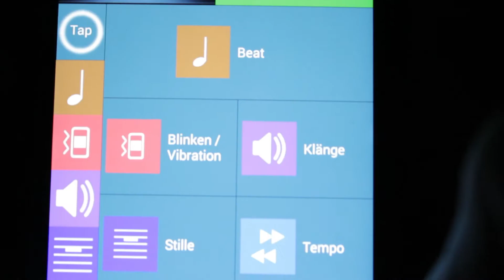Selbstverteidigung Takt-Drill mit " Tan Sao/Pak Sao/Gan Sao "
DER TAKT DRILL " Im Beispiel von Tan Sao/PakSao/GanSao "

Ein Drill für die Koordination mit Hilfe eines Taktzählers. Dieser stärkt das automatisieren der Techniken im Unterbewusstsein